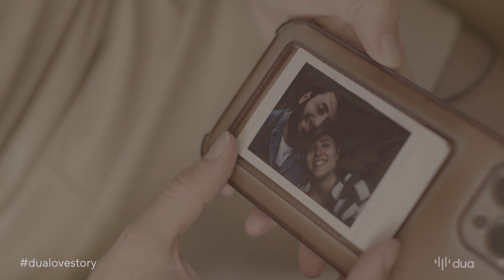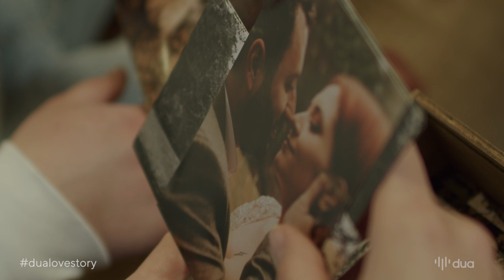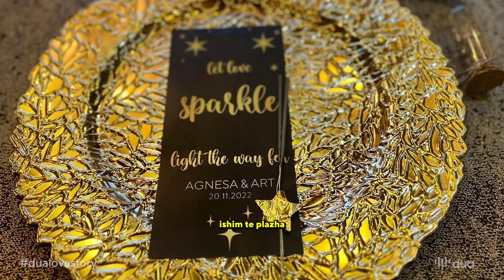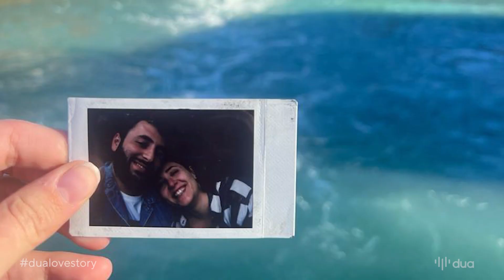Agnesa & Arti - të njoftuar në Dua dhe tashmë të martuar! ❤️